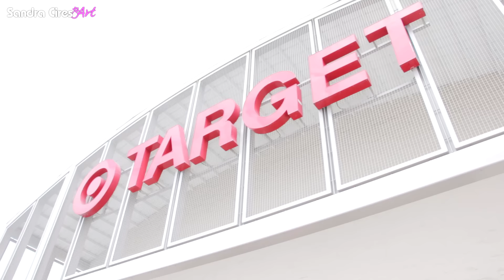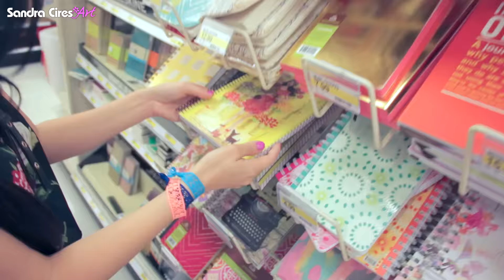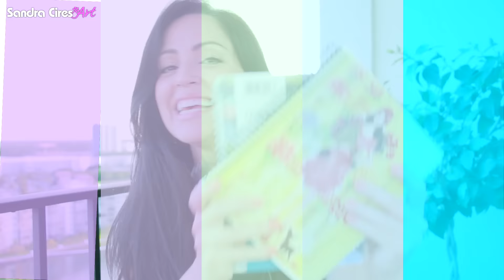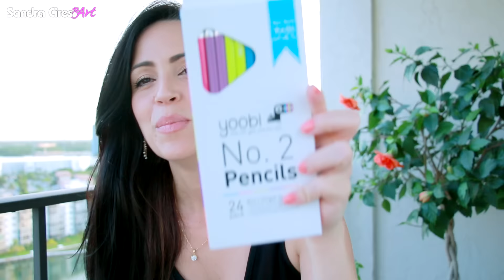15 Tips de Regreso a Clases y Sorteo (Cerrado)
Estaré sacando el ganador del Sorteo en cuanto regrese de Cuba :)
Suerte a todos y feliz inicio escolar!

Consejos - Tips para un buen Regreso a Clases:

1 - Si vas a empezar en una escuela  nueva, recorre el camino unos días antes, así podrás decidir si  vas a tomar el bus o caminar.

2- Visita la escuela con antelación,  date un recorrido por los pasillos y ubica tu aula (En la mayoría de los países el primer número del aula indica también el piso).

3- Si te has acostado tarde durante todo el verano, empieza 1 semana antes a dormirte 20 min más temprano cada día, así cuando llegue el 1er día de clases te vas a despertar sin tanto trauma y tendrás tiempo para desayunar decentemente y arreglarte.

4- Haz una lista de todo lo que necesitas y haz la compra con tiempo.

5- Averigua el código de vestimenta antes de comenzar a buscar ropa.

6- Compra cuadernos, bolígrafos y lápices, pero sin exagerar, ten en cuenta que es probable que necesites comprar otras cosas que los maestros suelen pedir.

7- Compra meriendas nutritivas como las barras de granola.

8- No decidas hacerte cambios drásticos en el cabello a última hora. Tuviste las vacaciones para eso y no quieres comenzar la escuela con un Look que no te haga sentir cómodo.

9- Verifica tu calendario para que hagas las solicitudes de cambio a tiempo (Por ejemplo, si te colocan en una clase con un profesor con el cual tenías problemas el año anterior, trata de hacer un cambio, pero si el cambio no fuera posible, entra a la clase con mente positiva, da lo mejor de ti y trata de empezar de nuevo.

10- Sé puntual el primer día...  y todos los días, pero el 1ro más para que puedas acomodarte sin estrés.

11- No te preocupes si tus amigos están o no en la misma clase que tú... es más cómodo caer en un grupo donde ya conoces a todos, pero piensa que si caes en un grupo nuevo podrás hacer más amigos (mientras más amigos hayas hecho en tus años de escuela, más problemas resolverás en el futuro! Yo gracias a los amigos que he hecho a lo largo de mi vida, hoy me mido la vista gratis, me arreglo los dientes gratis, viajo a conocer otros países y no pago hotel... en fin... que vale más 1 millón de amigos que 1 millon de dolares!)

12- Muy importante, no elijas tus materias optativas en base a lo que tus amigos prefieren. Sigue tus propios intereses y talento.

13- Participa en programas extra-curriculares, ya que son una manera de hacer nuevos amigos y llenar tu currículum para la educación posterior.

14- Si has sido víctima de acoso escolar, bulyng repórtalo inmediatamente... Y si eres testigo de él, repórtalo también.

15- Si en la nueva escuela no conoces a nadie, date un poco de tiempo, comienza observando y escuchando, así podrás escoger sin equivocarte con quien comenzar una conversacion y tal vez una amistad duradera ;)

Cámara de Video con la que filmo los Vlogs:

Cámara con la que Filmo los Tutoriales

Micrófono para la Voz en Tutoriales

Micrófono para los Voice - Over

Luz que utilizo para Grabar:
La Diva Ring Light ilumina todo el rostro, ideal para tutoriales de maquillaje :) Siempre que vean un aro blanco en mis pupilas es porque tengo esta luz delante ;)

El "Stand" para poner la luz

Este otro set de "Soft Box" lo uso para fotos y para cuando grabo en la noche, ya que recrea la luz natural del día ;)

Programa que uso para editar